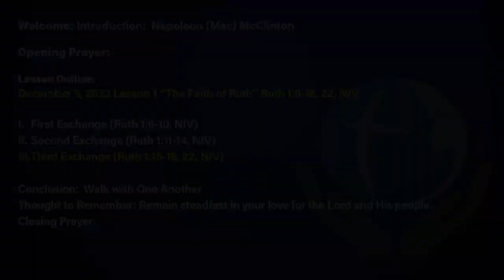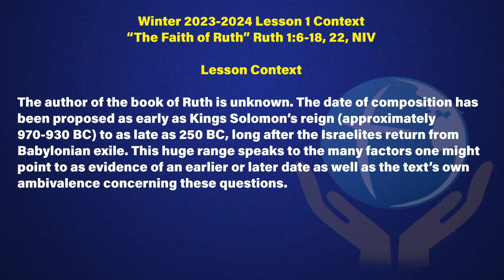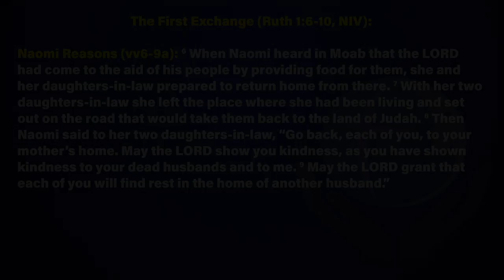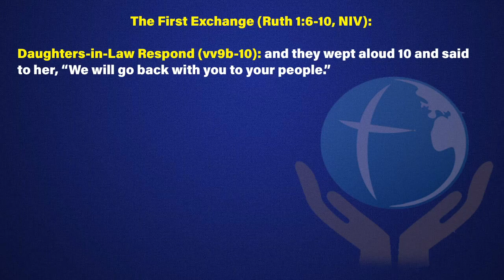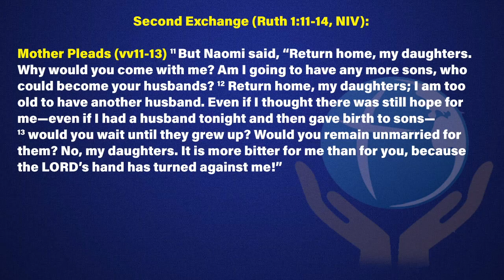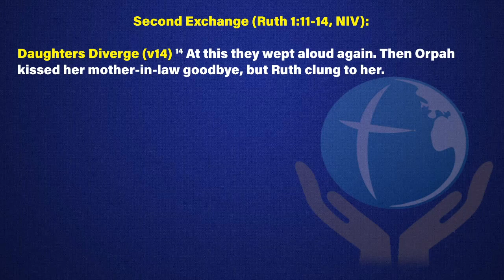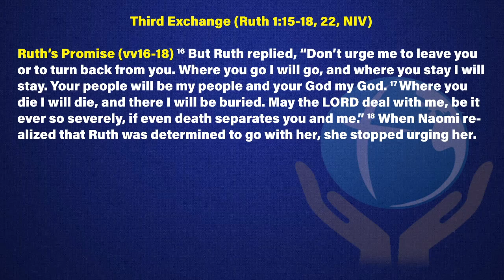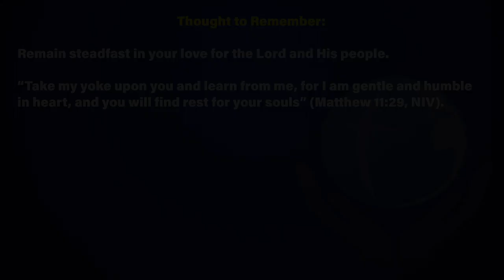Good morning GSMBC family and welcome to 12/03/2023 Sunday School review with Deacon McClinton